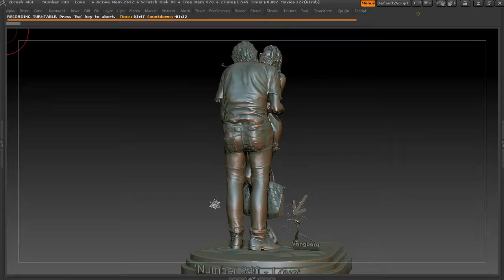'Number 340 Love'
'Number 340 - Love' - 3D Printing sculpture